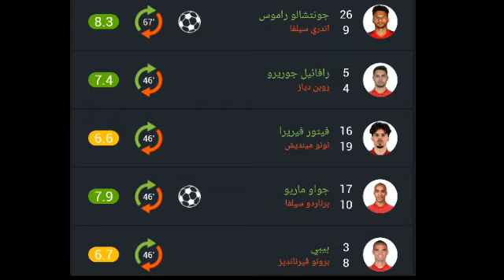تقييم لاعبين منتخب البرتغال ضد نيجيريا اليوم ورجل مباراة